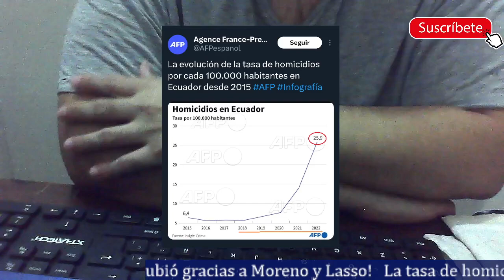URGENTE. Ecuador tiene 26 puntos en tasas de H0micidios con la derecha al poder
La AFP muestra un cuadro estadístico sobre los homicidios en el país y la tendencia es clara, con el regreso de la derecha, la inseguridad se fue para los cielos. En el gobierno de Lasso empeoró la situación. Con es fórmula fracasada de autoridad en lo social, vemos las consecuencias hoy en Ecuador.